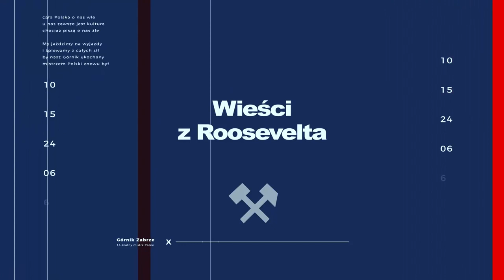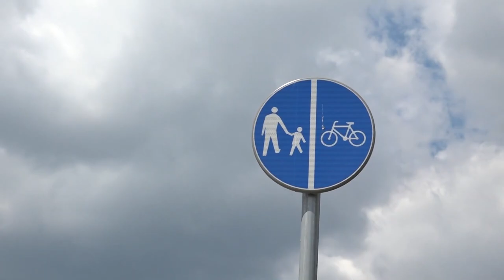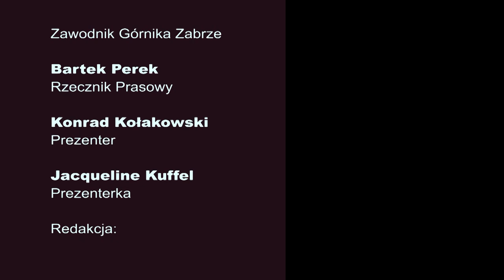Wszystko o Górniku #12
Zapraszamy na dwunasty odcinek programu "Wszystko o Górniku".
W programie:
- Pamiętny mecz z Legią - wspominają Andrzej Orzeszek, Dariusz Koseła oraz Marek Majka.
- Wieści z pierwszej drużyny - w bloku m.in. Fotograficzna pamięć Richmonda Boakye
- Zapytaj Górnika: Norbert Wojtuszek
- Raport z przygotowań II drużyny
- Stałe bloki: "Historia jednej bramki" oraz "Do młodzieży świat należy."